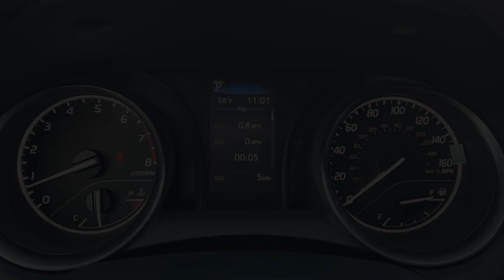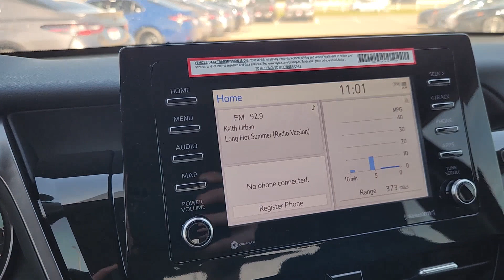2024 Toyota Camry SE TX Katy, Houston, Cinco Ranch, Sugarland, Jersey Village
New 2024 Toyota Camry SE available at Toyota of Katy located in 21555 Katy Freeway, Katy, TX, 77450. Servicing the Katy, Houston, Cinco Ranch, Sugarland, Jersey Village area.